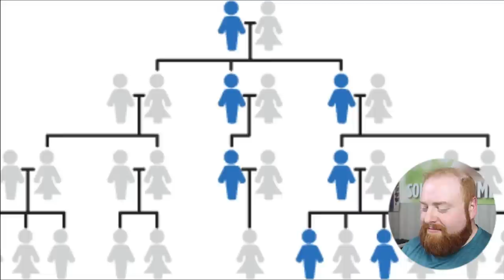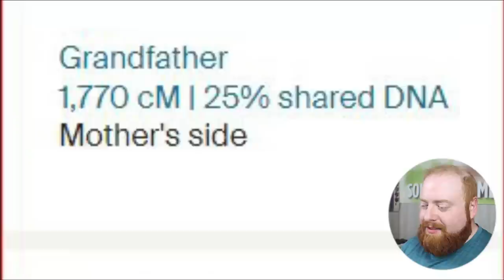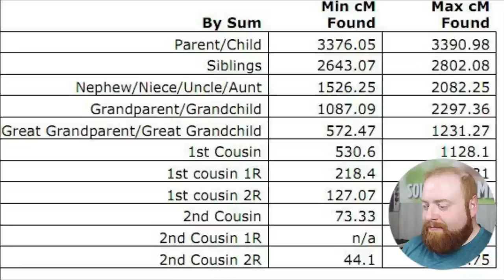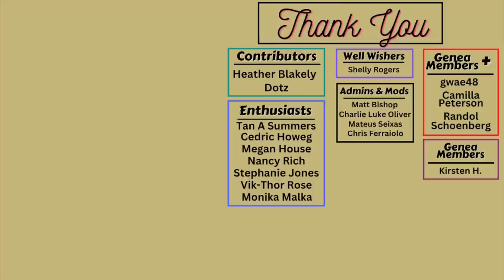Reacting to Vlogging Through History Using DNA to identify his Father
On this professional genealogist reacts, I watch "How I used DNA to find my Father (and what happened when I did)" by @vthextra (a second channel by @VloggingThroughHistory.